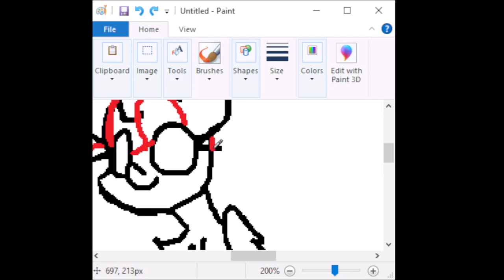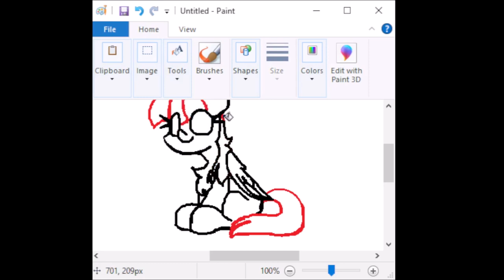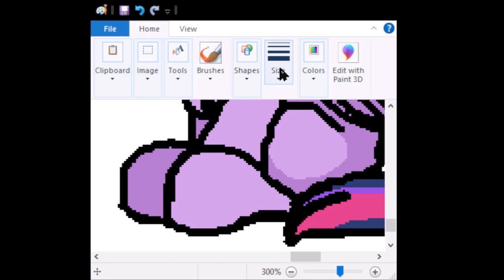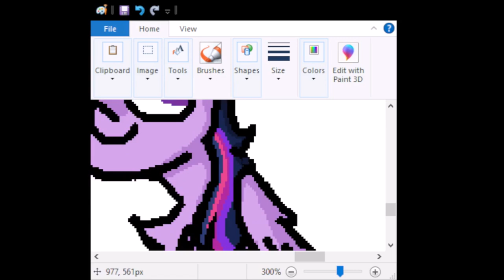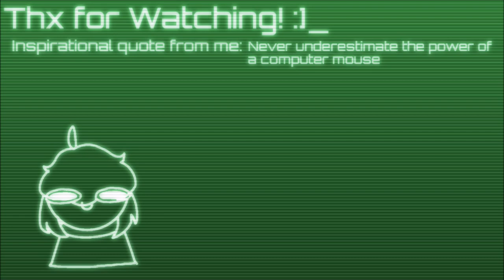Mlp speedpaint on Ms Paint with a computer mouse while in a small window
Sorry the beginning audio is low volume, tried to fix it but uh it's still low volumed :')
Also i didn't realize how much i missed mlp and the good ol' days.. Too much nostalgia right now 😭💖💕

Thingz i use:
• Microsoft Wireless Mobile Mouse 1850 Cyan Blue
• The Legendary Ms Paint
• OBS Studio